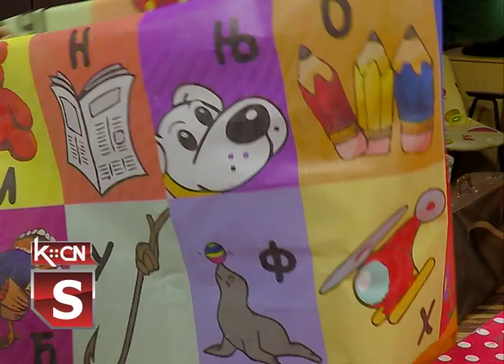Jedno slovo - jedan glas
Najnovije pozorišno ostvarenje reditelja Amaterskog pozorišta „Branislav Nušić” u Šidu, Cvetina Aničića, nosi naziv „Jedno slovo- jedan glas”. Predstava na veoma zanimljiv i deci pristupačan način govori o Vuku Karadžiću i azbuci, a kompletan autor je Cvetin Aničić. Saradnici na predstavi ovog puta bili su: Ilijana Oreščanin, Marko i Aleksandar Ganibegović, Elena Bilkan, Srna Aničić i Luka Jašćur.